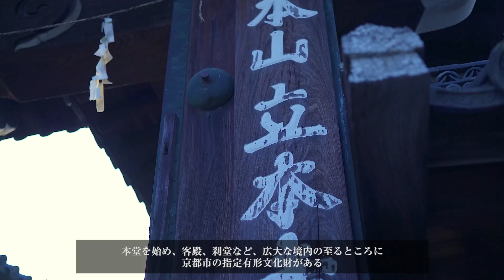Staying at Cultural property Temple in Kyoto - Ryuhonji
Ryuhonji has 700 years history ancient temple. So many buildings inside Ryuhonji was designated as a cultural property.

You can stay at one of those buildings "SHISHINKAKU".